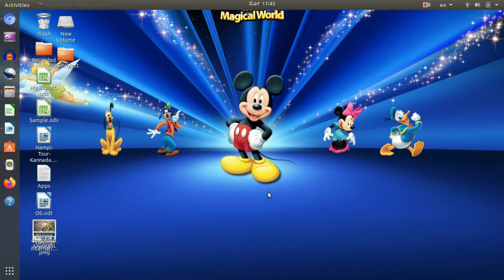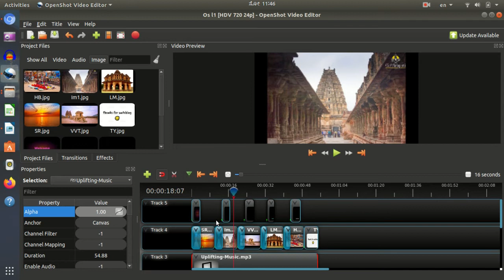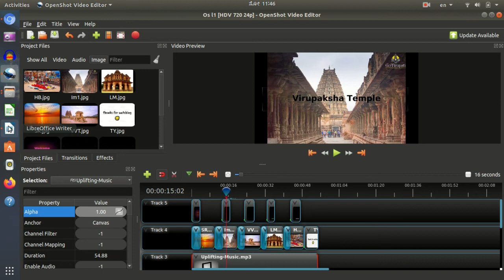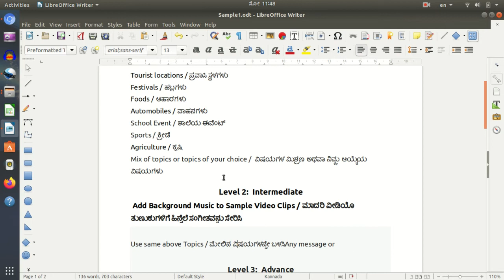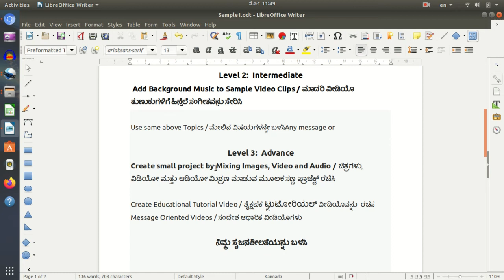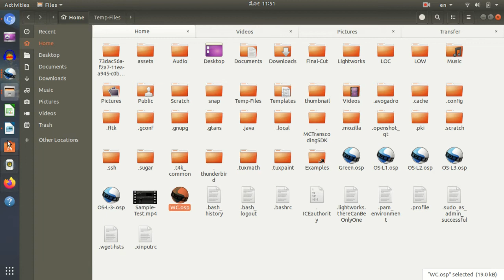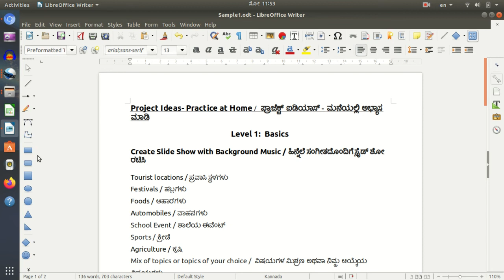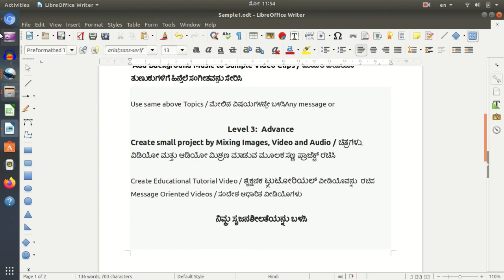OpenShot - Ubuntu - Session 9 School Projects - ( Kannada )